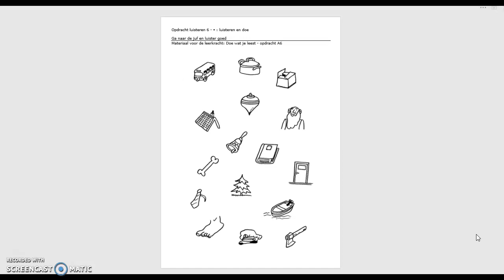ganzenbord 1 - bol - luisteropdracht 6